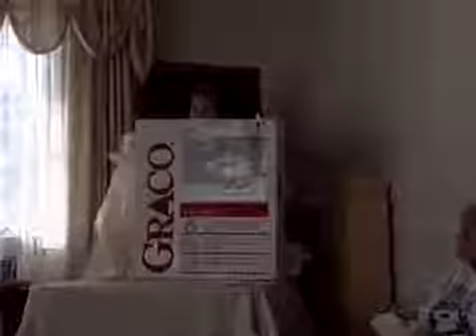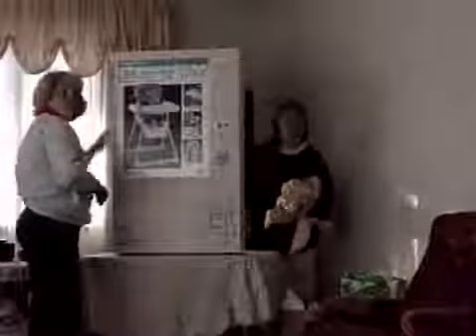1992 Shannon surprise baby shower at Reiters